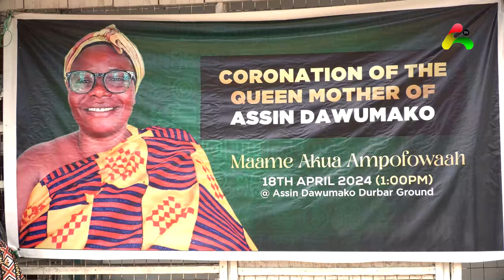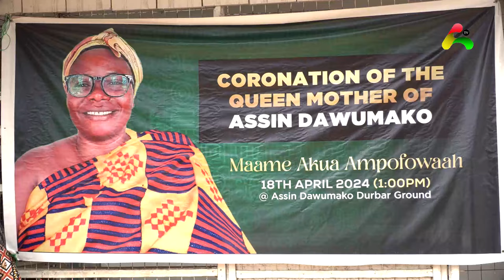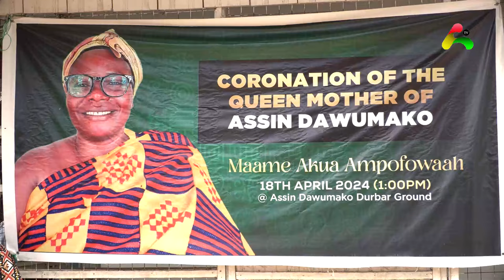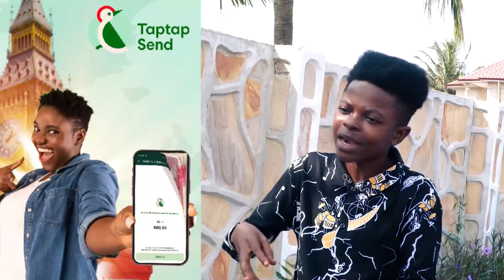Ghanaian Culture On Display At Coronation Of Queen Mother Of Assin Dawumako Maame Akua Ampofowaah